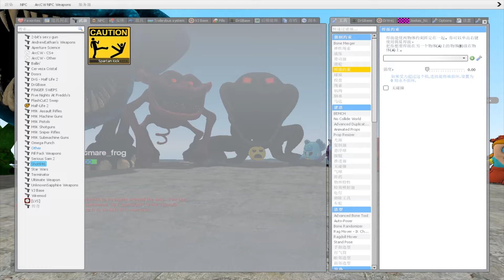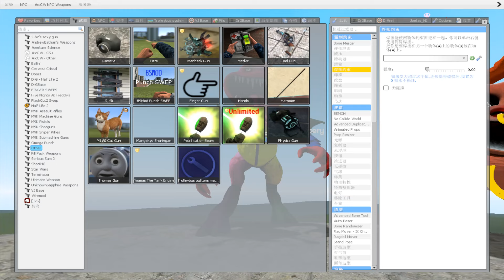Destroy Smiling Critters Army in TOXIC HOLE - Poppy Playtime Chapter 3 in Garry's Mod